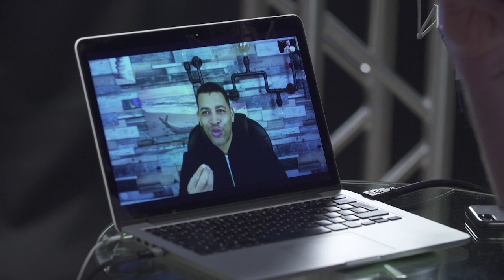Défi 2020 | JOUR 16 | Yannis Gautier : Je prie surtout pour… les autres !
( DÉROULEZ👇)
Cette année, l’équipe NV innove encore et a créé pour toi un tout nouveau défi : le 2020, une formation en ligne pour faire progresser ta vie de prière en 20 jours !

Une seule et unique façon d’y participer, rendez-vous à l’adresse et inscris ton nom, prénom et adresse courriel.

À partir de ce moment, tu vas recevoir à chaque jour, un courriel personnalisé avec un coaching vidéo sur la prière au QUOTIDIEN et ce, pour les 20 prochaines journées !

DANS CE PROGRAMME, TU AURAS ACCÈS GRATUITEMENT À :
►1 coaching vidéo sur la prière au QUOTIDIEN et ce,
pendant 20 jours !
►Tes coachs personnels pour cette formation ? Claude Houde,
Luc Dumont, Stéphanie Reader, Stéphane Quéry, Éric Célérier,
Yannis Gauthier et tant d’autres !
►Du contenu en ligne exclusif et extrêmement varié: enseignements, entrevues (court et long-format), témoignages, etc.
►Des ressources pratiques et des conseils judicieux sur comment réaliser un court ou un long temps de jeûne et prière
►Des capsules de l’équipe NV Worship pour t'amener en prière
►Des bonus et plusieurs autres ressources…

Inscris-toi à cette toute nouvelle formation du Défi 2020 et fais progresser ta vie de prière en 2020!

RESTONS CONNECTÉS!

► Formation sur la prière en 20 jours (gratuit) : 2020.nouvellevie.com

PODCASTS